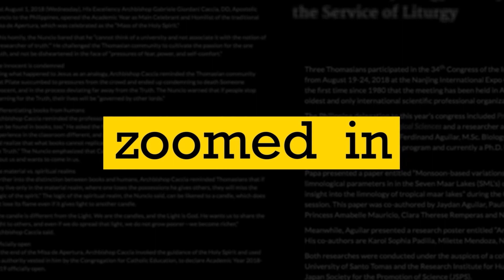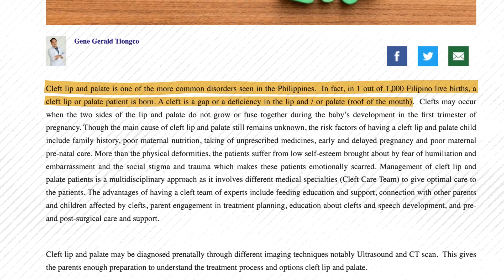Zoomed In: What Speech-Language Pathologists Do: Asst. Prof. Ma. Georgina Diaz-Mojica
Recently, UST notched a perfect score in the inaugural Speech-Language Pathology boards, with 18 topnotchers emerging in the solid 199 passers.

But what do speech-language pathologists do? Asst. Prof. Ma. Georgina Diaz-Mojica of the Department of Speech-Language Pathology gives us an overview of this profession in this episode of Zoomed In.